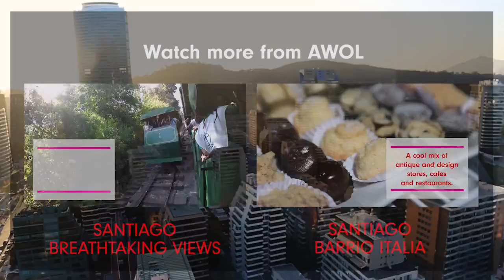Santiago - Drinks with Odesza